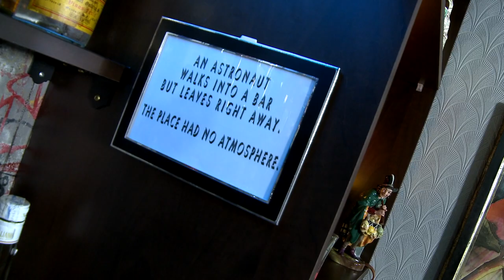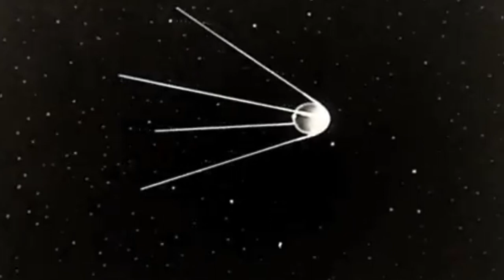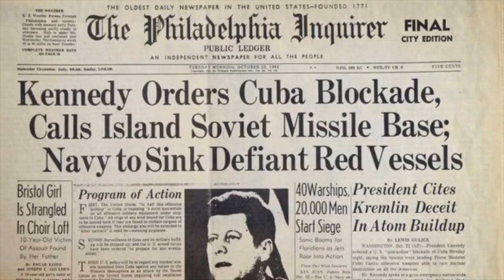ROCKET MAN COCKTAIL - Bruce is burning out his fuse up here alone! | BAR TALK & COCKTAILS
She packed my bags last night pre-flight
Zero hour nine AM
And I'm gonna be drunk as a skunk by then

Haha. You know some people think Elton John wrote this song on while he was on a coke binge? He truly was the "rocket man!" But really the song is about as the title suggests. Astronauts and space. It was the early 70s and rocket launches and space were a very popular thing. Today we are making another cocktail pulled from the Atomic Cocktails: Mixed Drinks for Modern Times book by Gideon Bosker, Karen Brooks, and Reed Darmon. Why is this cocktail called Rocket Man? Who knows. But it's a good excuse to talk about Russian Space stuff, the Cuban Missile Crisis, Nuclear fallout and Elton John...put those topics together in a song...

Cheers!

THE ROCKET MAN COCKTAIL
IN A SHAKER COMBINE:

1.5 OZ. (45ml) - VODKA
3/4 OZ. (22.5 ML) - GALLIANO
3/4 OZ. (22.5 ML) - FRESH LIME JUICE

GIVE IT A GOOD SHAKE

STRAIN INTO A COCKTAIL GLASS FULL OF CRUSHED ICE

LAYER 3/4 OZ. (22.5 ML) 151-PROOF RUM ON TOP

SOAK A SUGAR CUBE IN 151-PROOF RUM. PLACE ON TOP OF COCKTAIL AND IGNITE THE FUEL!

Credits

Atomic Cocktails: Mixed Drinks for Modern Times
Book by Gideon Bosker, Karen Brooks, and Reed Darmon

Select graphics provided by pngtree.com, wikimedia

Video production and post production by Aaron Davis and Viviana Sergio